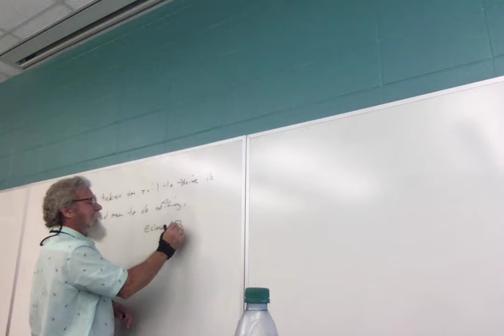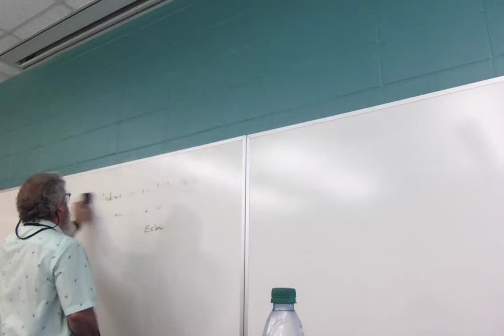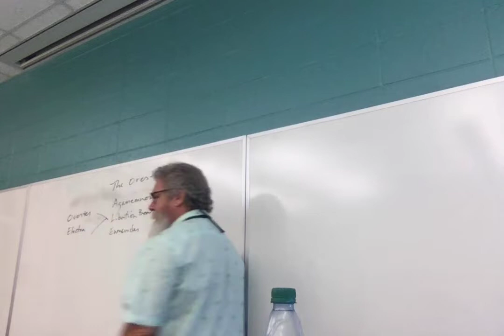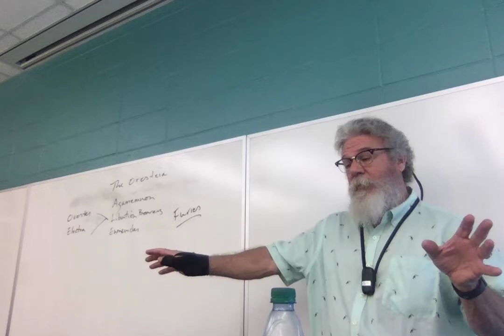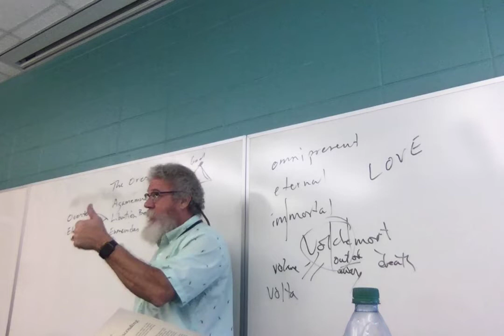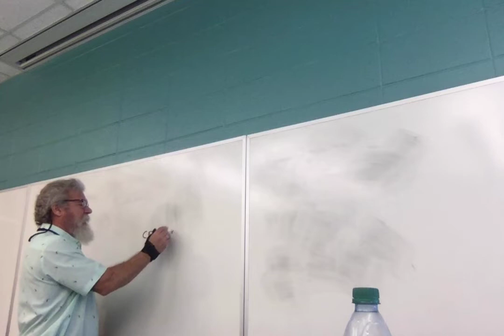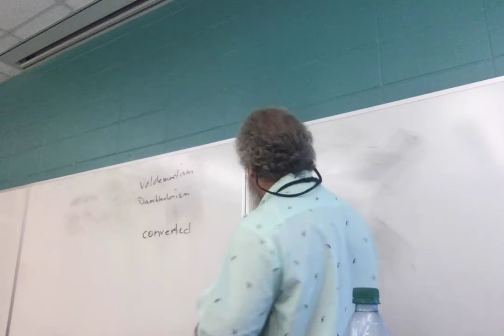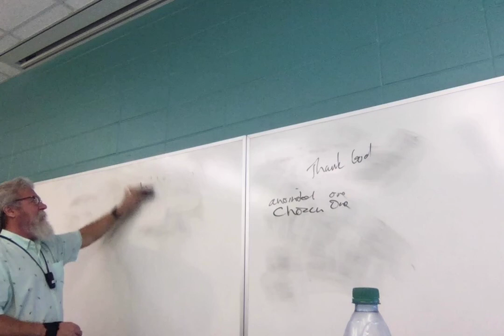F21 ENGL 2020.035 Tolkien Rowling Lecture 28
Lecture 28: HP and the Half-Blood Prince, end; HP and the Deathly Hallows, chs. 1-3.